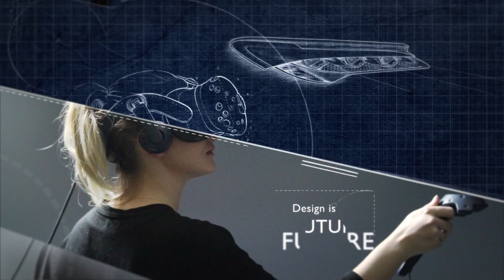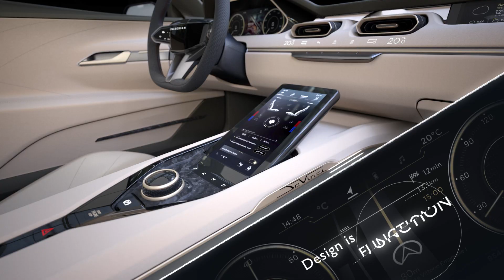DaVinci Concept – Geneva 2019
Italdesign’s DaVinci Electric GT Design Concept makes its world debut at the Geneva International Motor Show.